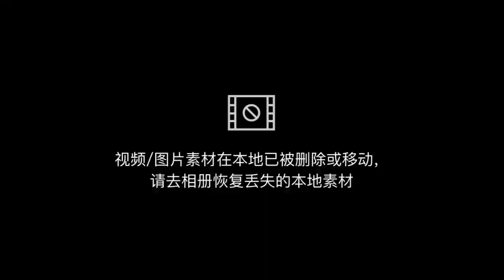Wenzhou fanfiction 💫⭐🌠 i waited for him but he forget everything part 38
Wenzhou fanfiction 💫⭐🌠💖

explain in Hindi language 🌠🌌🙏🙏

i waited for him but he forget everything part 38🌌🌠🌠💖💖💫⭐

story write ✍️.                  @Zhouzishu143

story carecters 👥👥👥👥👥👥👥👥👥👥👥

kahani apne wen aur Zhou ke upar hai Zhou jo zhen yaan ka intezar kar raha hai but use wen ke xing se pyar ho jata hai aur wen ke xing ko Zhou se to kese Zhou ko wen ke xing se pyar hota hai aur kese wen ke xing ko Zhou se pyar ho jata hai aur kya Zhou ka intezar khatam hoga janne ke liye Bane rahe mere chenal 👉@Zhouzishu143 🙏🙏🙏🙏🙏🙏

my most favourite Wenzhou ff explainer in Hindi language

@Wangxianmodranff       @𝑾𝒆𝒏𝒛𝒉𝒐𝒖 𝑾𝒐𝒓𝒍𝒅..🕊.⋆